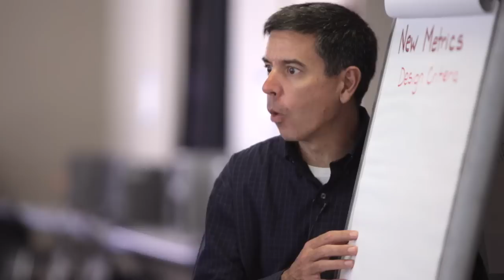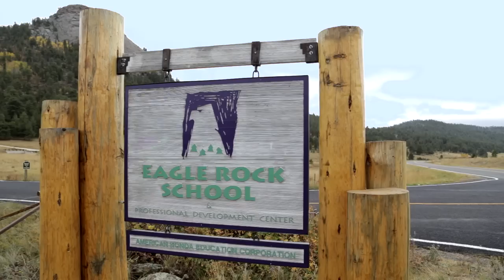Eagle Rock School and Professional Development Center | Engaging Youth on Campus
Eagle Rock School and Professional Development Center, a Honda corporate social responsibility initiative, is committed to re-engaging youth in meaningful education. Located on a 640-acre campus in the mountains of Estes Park, Colorado, Eagle Rock is a year-round, residential, full-scholarship high school for students who have not experienced success in traditional academic settings. With an enrollment limited to 72 students, Eagle Rock School serves adolescents who are not thriving in their current situations, for whom few positive options exist, and who are interested in taking control of their lives and learning. to learn more.